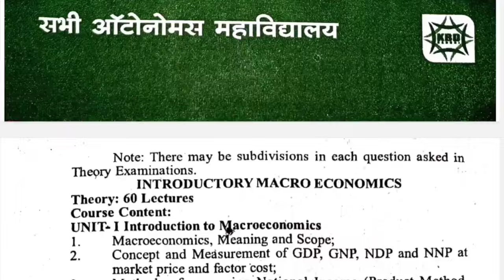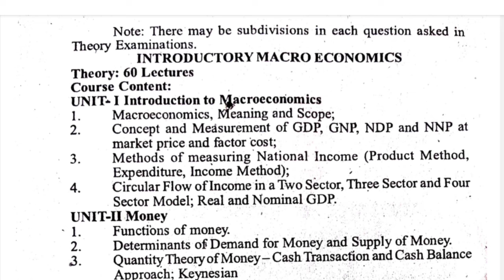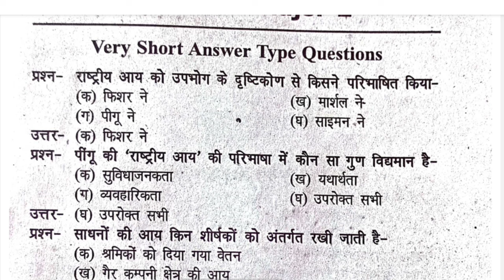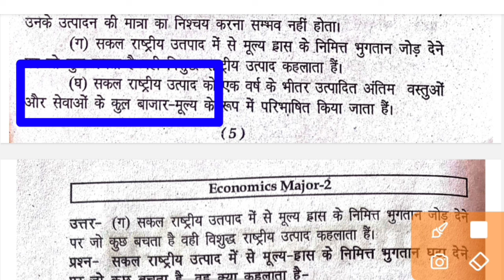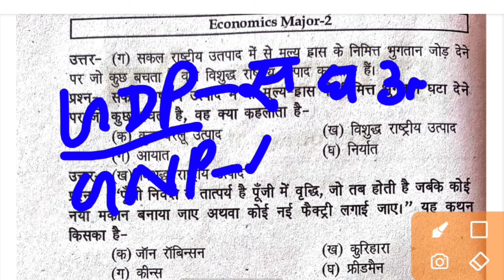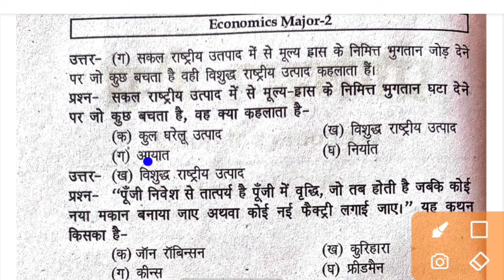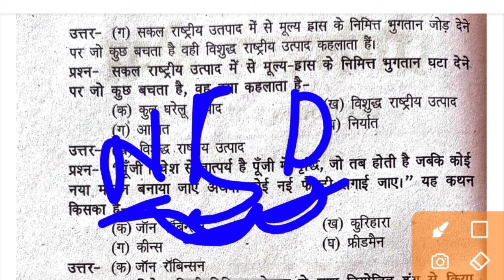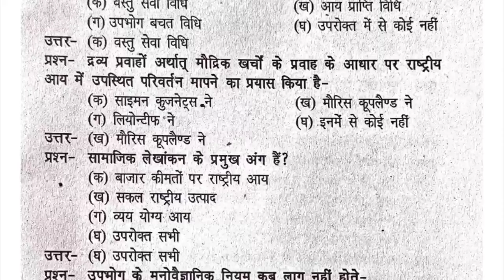major paper economics semester 2 important question Ranchi university